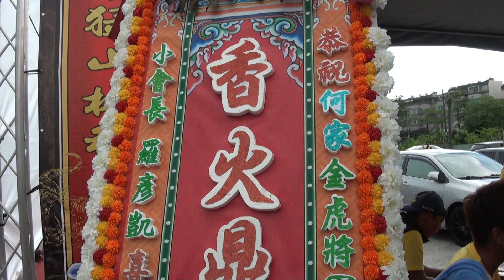入紅壇 嘉義何家金虎爺前往新港奉天宮謁祖進香三年圓科回駕遶境2020/07/18